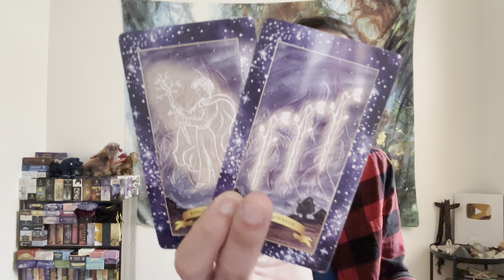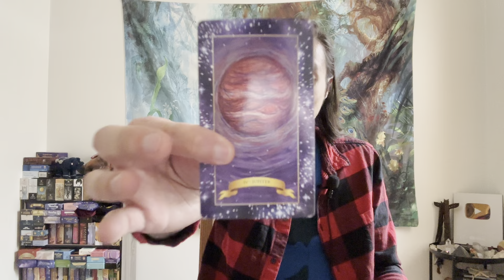Capricorn ♑️ - A Beautiful Relationship Is Coming Capricorn!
This is a general love reading for Capricorn Sun, Moon, Rising, and Venus for the 1st half of April 2023. We will look at your current overall energies regarding love and the person that you are connecting with, we will take a look at what your person's current feelings and intentions are towards you, and then we will finish it with the possible outcome and advice.

Decks used in this reading:
The Constellation Tarot